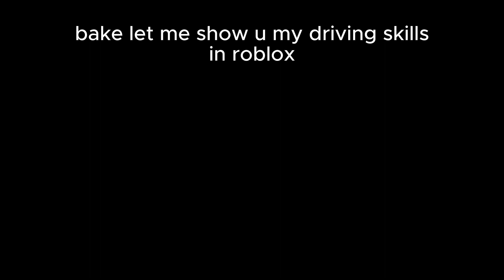last video for this 2023 | roblox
ignore this